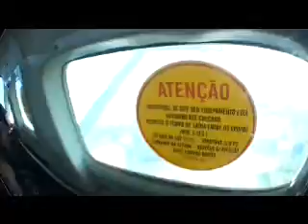Salto Duplo Ewerton com instrutor Ninja / Cameraman Salin Queda Livre Paraquedismo 11/12/2011